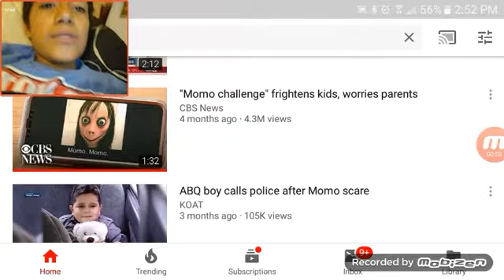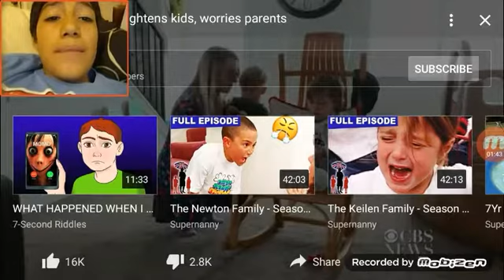Reacting to momo on the news